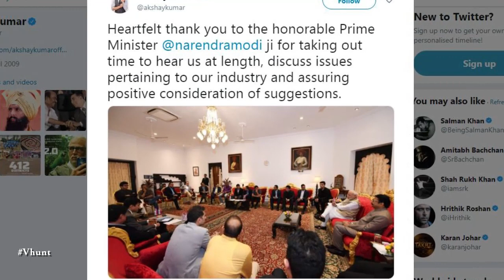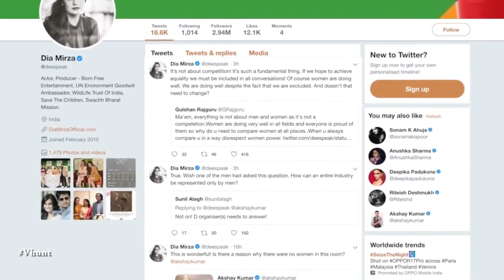Dia Mirza Slams Akshay For No Women In PM Modi Meeting | Latest Bollywood Gossips 2018 English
Dia Mirza slams Akshay Kumar as there is no woman in Bollywood meeting with PM Modi. Prime Minister Narendra Modi convened a meeting with Bollywood actors and producers at Raj Bhavan in Mumbai. It is reported that the issues concerning the film industry were discussed in the meeting. Dia tweeted, "This is wonderful! Is there a reason why there were no women in this room? @akshaykumar".